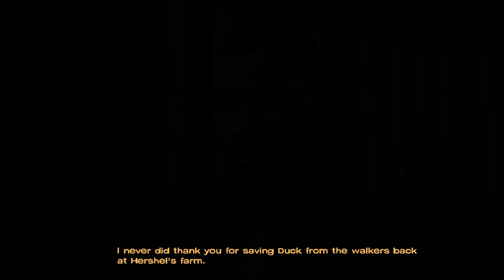Teltels:THE WALKING DEAD*s1.e1.part 2